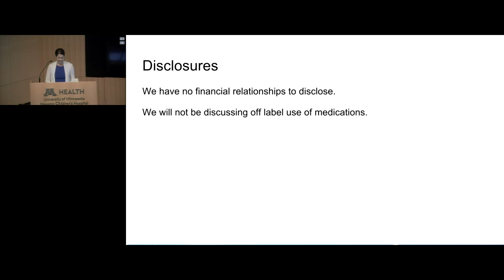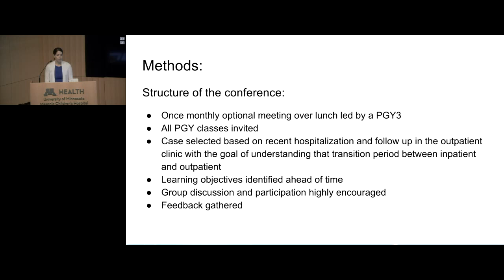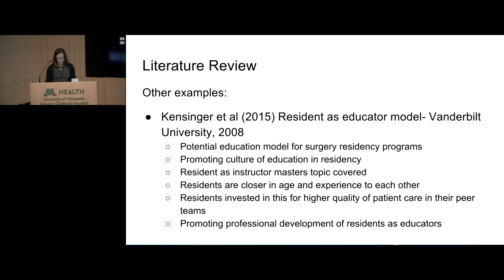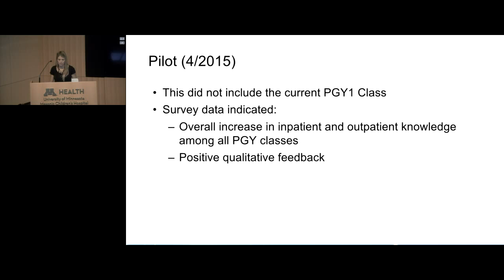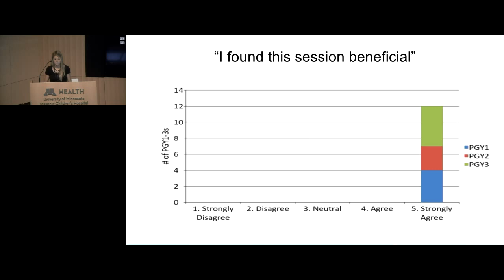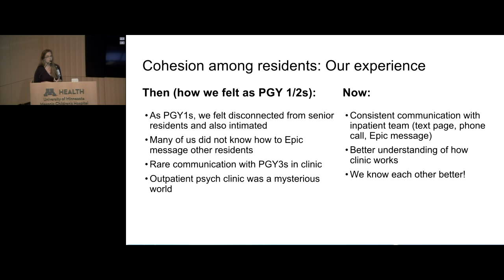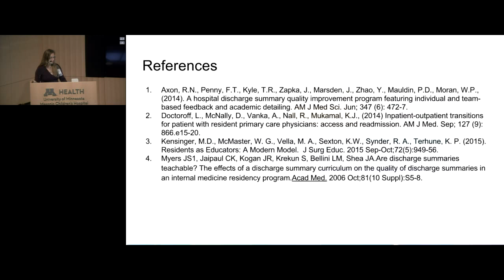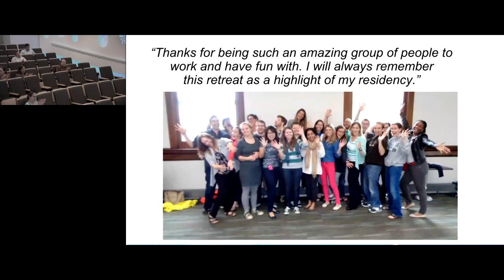A Continuity of Care Conference to Enhance Patient Care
"A Continuity of Care Conference to Enhance Patient Care, Provider Communications, and Resident Cohesion"

Presented by:
PGY-3 Residents, Department of Psychiatry

Objectives: Upon completion of the activity, participants should be better able to…
1. Apply the concept of a conference between inpatient and outpatient providers in the general adult psychiatry residency program
2. Identify ways in which communication can be improved between levels of care
3. Appreciate the role of a continuity of care conference in enhancing resident cohesion, as a model for improving communication of patient care across systems and levels of care